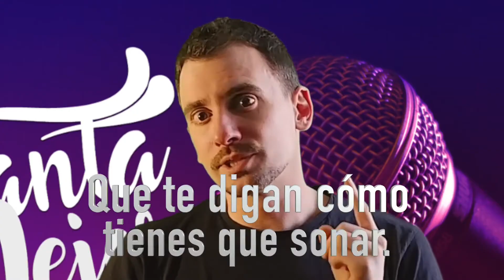¿Qué SIENTE un CANTANTE y con qué se "RALLA"?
Hoy en la sección "CANTA MEJOR" de Kit Para Músicos os hablo sobre lo Qué SIENTE un CANTANTE y con qué se "RALLA", esas comederas de cabeza.